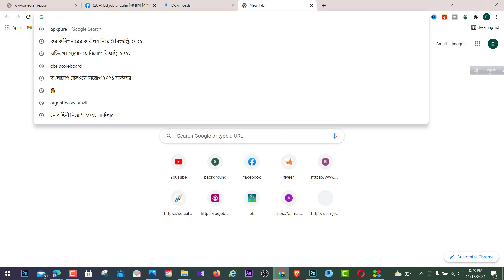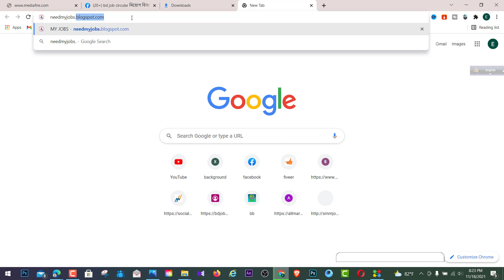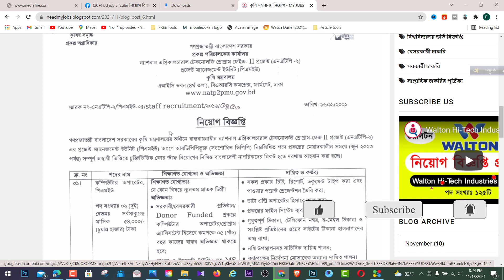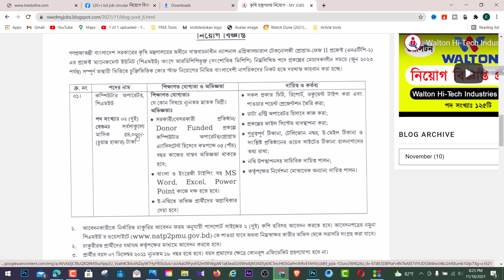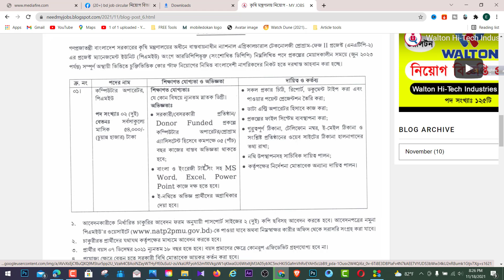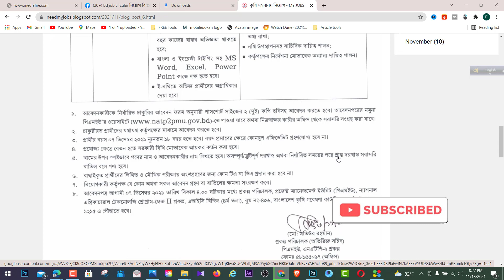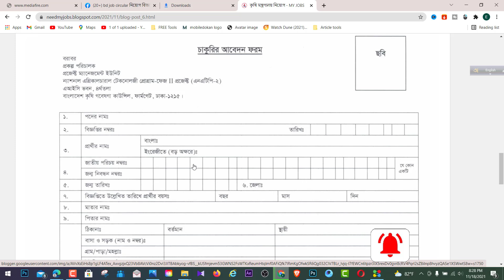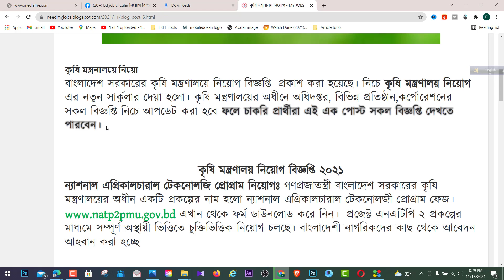কৃষি মন্ত্রণালয় নতুন নিয়োগ | Ministry of Agriculture Job Circular 2021 | My Jobs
কৃষি মন্ত্রণালয় নতুন নিয়োগ | Ministry of Agriculture Job Circular 2021 | My Jobs,কৃষি মন্ত্রণালয় নতুন নিয়োগ,কৃষি মন্ত্রণালয় নিয়োগ বিজ্ঞপ্তি ২০২১,Ministry of Agriculture Job Circular 2021,বাংলাদেশ কৃষি মন্ত্রণালয় নিয়োগ বিজ্ঞপ্তি ২০২১,কৃষি মন্ত্রণালয় নিয়োগ পরীক্ষা,কৃষি মন্ত্রণালয় নোটিশ,কৃষি মন্ত্রণালয় ড্রাইভার নিয়োগ,কৃষি মন্ত্রণালয় অধিদপ্তর,ministry of agriculture,govt job circular 2021,job circular
বাংলাদেশ সরকারের কৃষি মন্ত্রণালয়ে নিয়োগ বিজ্ঞপ্তি  প্রকাশ করা হয়েছে। নিচে কৃষি মন্ত্রণালয় নিয়োগ এর নতুন সার্কুলার দেয়া হলো। কৃষি মন্ত্রণালয়ের অধীনে অধিদপ্তর, বিভিন্ন প্রতিষ্ঠান,কর্পোরেশনের সকল বিজ্ঞপ্তি নিচে আপডেট করা হবে ফলে চাকরি প্রার্থীরা এই এক পোস্ট সকল বিজ্ঞপ্তি দেখতে পারবেন।
কৃষি মন্ত্রণালয় নিয়োগ বিজ্ঞপ্তি ২০২১

ন্যাশনাল এগ্রিকালচারাল টেকনোলজি প্রোগ্রাম নিয়োগঃ গণপ্রজাতন্ত্রী বাংলাদেশ সরকারের কৃষি মন্ত্রণালয়ের অধীন একটি প্রকল্পের নাম হলো ন্যাশনাল এগ্রিকালচারাল টেকনোলজী প্রোগ্রাম ফেজ। এখান থেকে ফর্ম ডাউনলোড করে নিন।  প্রজেক্ট এনএটিপি-২ প্রকল্পের মাধ্যমে সম্পূর্ণ অস্থায়ী ভিত্তিতে চুক্তিভিত্তিক নিয়োগ চলছে। বাংলাদেশী নাগরিকদের কাছ থেকে আবেদন আহবান করা হচ্ছে

ধন্যবাদ